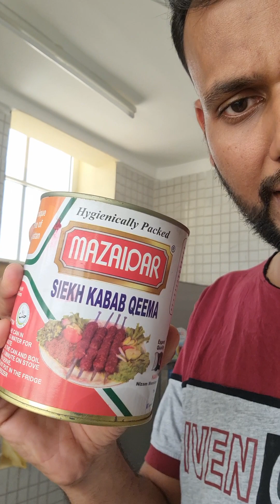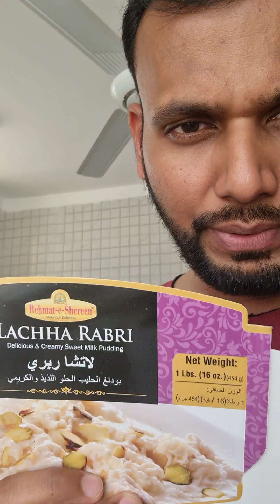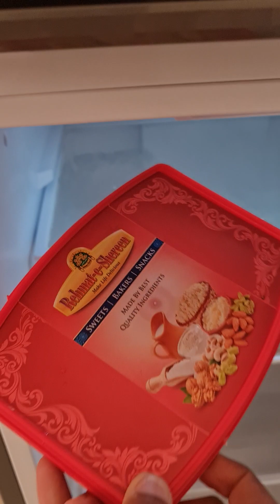Tin pack delicious food, Nihari, paya, Kabab, Biryani, Laccha Rabri, made life easy in Duqm, Oman.